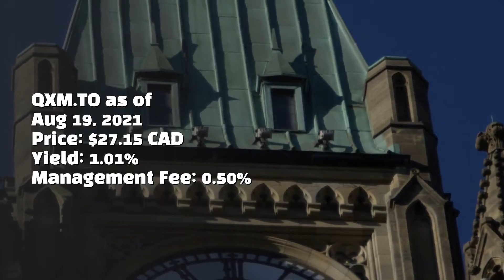CI First Asset Morningstar National Bank Quebec Index ETF (QXM.TO) - Solid TSX Quebec ETF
The CI First Asset Morningstar National Bank Quebec Index ETF has been designed to replicate, to the extent possible, the performance of the Morningstar National Bank Quebec Index, net of expenses. The investment strategy of the First Asset Morningstar National Bank Quebec Index ETF is to invest in and hold Constituent Securities of the Morningstar National Bank Quebec Index. The First Asset Morningstar National Bank Quebec Index ETF invests in equity securities of issuers with a minimum float capitalization of $150 million and which are headquartered in the Province of Quebec.